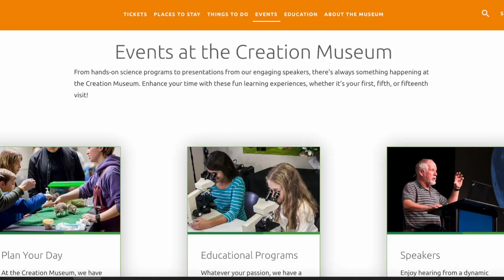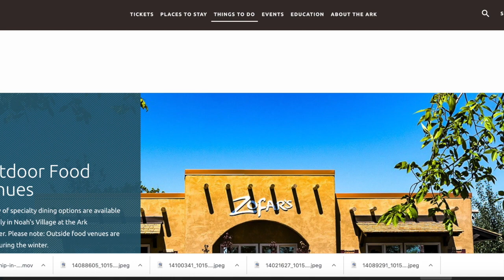ARK ENCOUNTER KENTUCKY TRIP PLANNING | Homeschool Field Trip! | Need to know Info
Ark Encounter Kentucky Trip Planning! Need info on what to expect? Here's everything I've learned so far about the Ark Encounter for you.

Try 3 weeks of IEW for FREE!

🎨 Our Favorite Art Program; Yellow Spot Sun.

Tag Cloud:
ark encounter kentucky
ark encounter
creation museum
ken ham
answers in genesis
homeschool
I'll only link things I use and love myself. Thank you for your support!